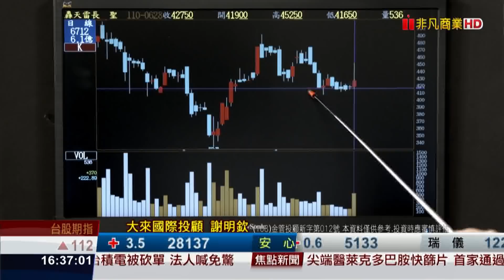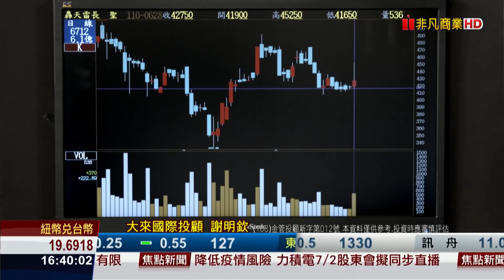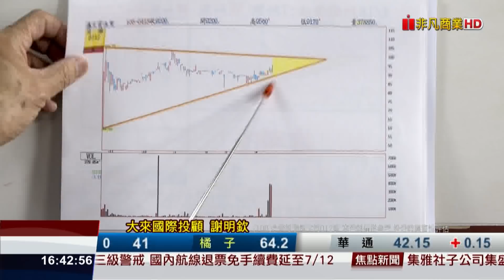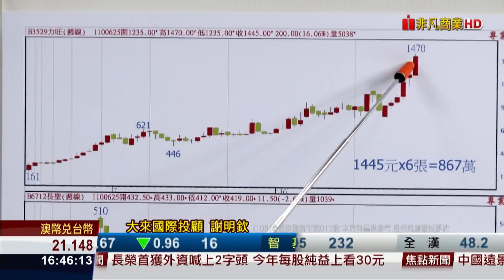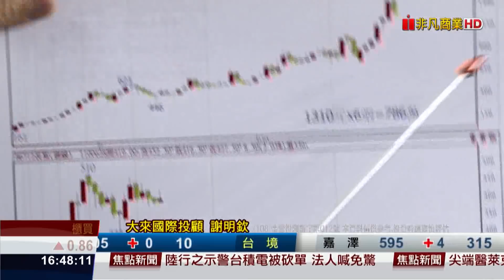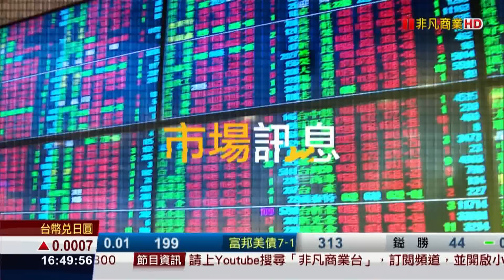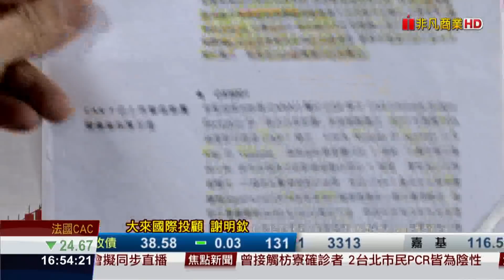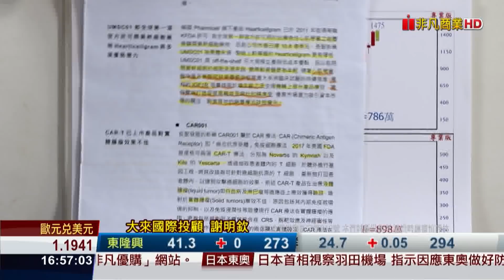20210628前進關鍵碼 長聖 UMSC01 異體臍帶幹細胞商品化 國際大廠合資vs授權 倒數2天